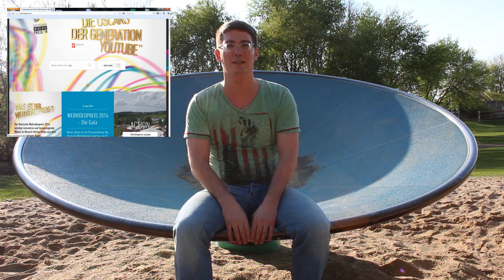Sind JOKO & KLAAS "Menschen wie wir" ?!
Gebt (täglich) eure Stimme ab für "Menschen wie wir" - vielleicht klappt es ja und Joko & Klaas präsentieren den Song :)

Auch in diesem Jahr findet wieder der Webvideopreis statt.
"Die Oscars der Generation YouTube"  ehren besonders herausragende Videos aus den unterschiedlichsten Kategorien.
Die Votingphase hat nun begonnen, bei der die User entscheiden können, welche Videos sie favorisieren.
Am 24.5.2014 findet die Preisverleihung statt - moderiert vom erfolreichen Moderatorenduo Joko & Klaas.

Mein Musikvideo "Menschen wie wir" ist in der Kategorie "Now Playing" nominiert und jetzt seid ihr gefragt:
Votet am Besten täglich für "Menschen wie wir" über den blauen Button und einmalig über alle drei Social-Media-Plattformen (Twitter, Facebook & Google+) So erreicht ihr die maximale Punktzahl und bringt das Video damit nach vorne.

➤ Holt Euch das MaximNoise-Album "Mach mal Lärm"!
Das bekommt ihr digital weltweit:
oder als CD inklusive Stickern & Autogramm für 10€ per Email an maximnoise(at)gmx.de !

Viel Spaß mit der Musik & Danke für den Support!

Liebe Grüße aus Neuss, euer Max.